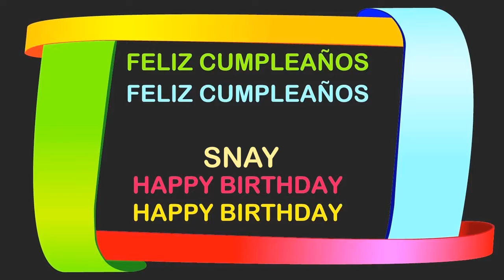Snay Birthday Postcards & Postales